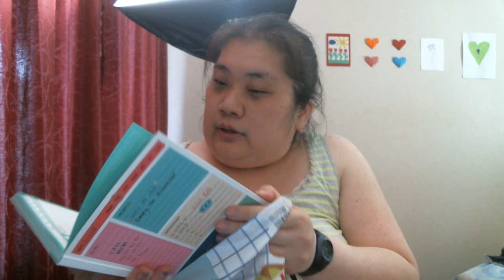Augusti Haul 3 2018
Musicaly SusanneGyllengård80
Instagram Susannegr85 och squishy_collector1980